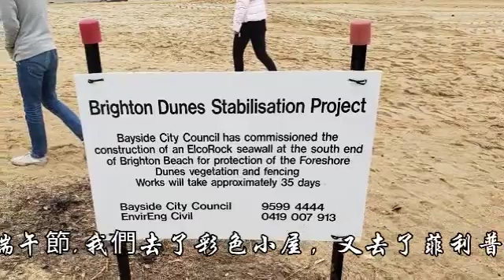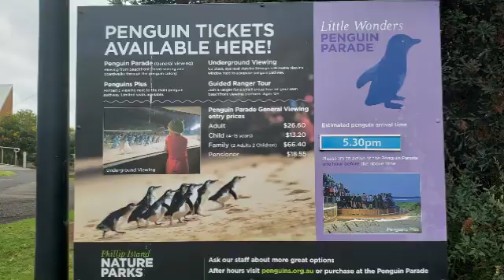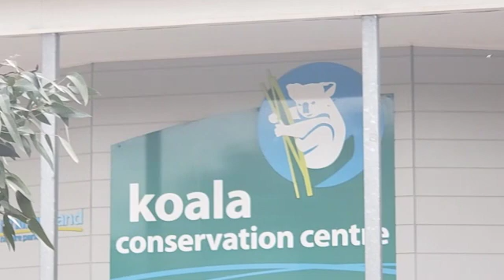墨爾本第四日